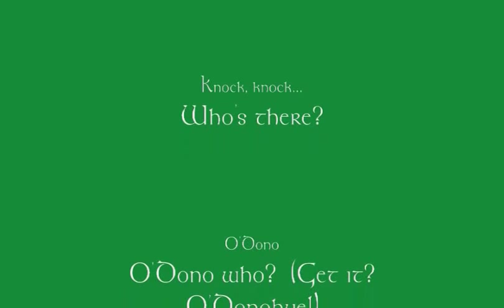Irish Kids Songs!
"Ho, Ro, The Rattlin' Bog!" "Old Reilly's Daughter!" "Bold O'Donahue!"
"I'll Tell Me Ma",  plus rare vintage video of leprechauns, Irish dancing and "Danny Boy" by a young Irish flautist!